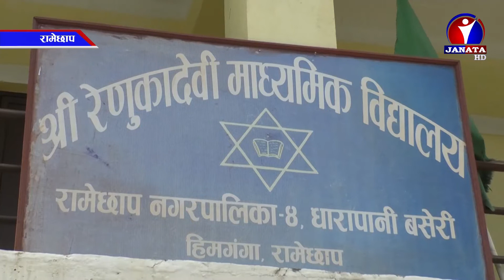“जनताको साथमा जनता टेलिभिजन” समस्याको समाधान, हाम्रो अभियान || Episode 17